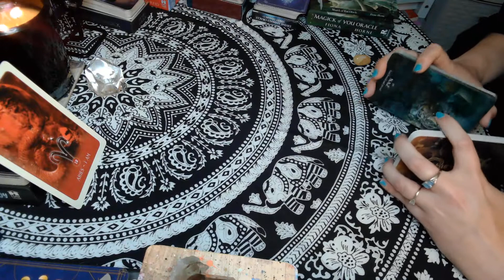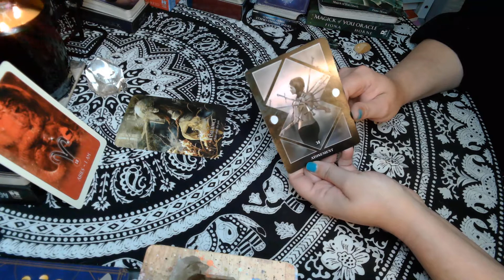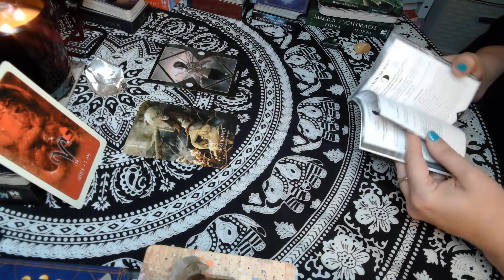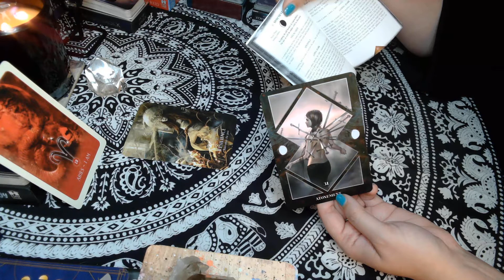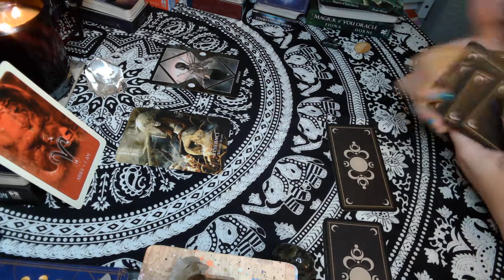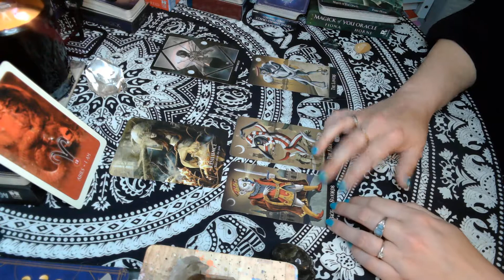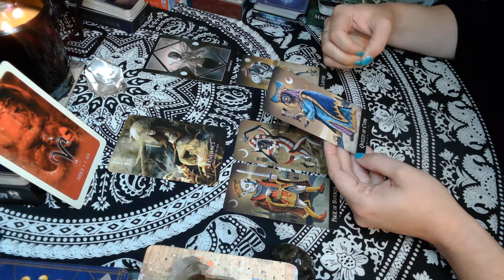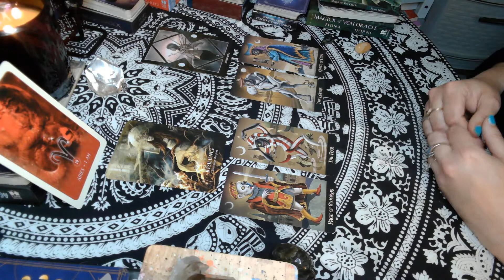Aries : Still Paying the Price? (oracle/tarot shadow reading)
Hi Aries! Time to let the past burn. you've paid your dues.
This is a reading to identify some of the shadowy areas that you
may be aware of, may not be aware of, or just may not want to look at.

In this intuitive reading, I'm going to see what messages come through for you using oracle cards, tarot cards and my connection to Spirit.

comment about how this resonates with you or to just say "Hi".  You can

reading.

Donations are not expected but are appreciated. (please put "Donation" in subject line)
If you would like to send the channel a gift:

These are general readings and may not resonate with everyone all of the time.
If you resonate with this, then it is likely a message for you.